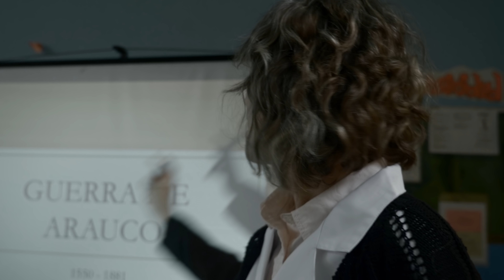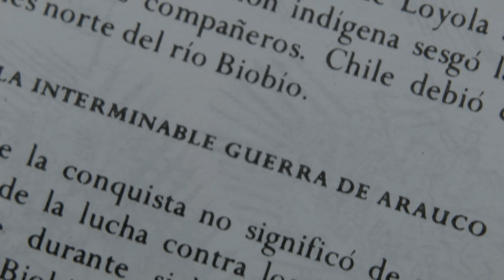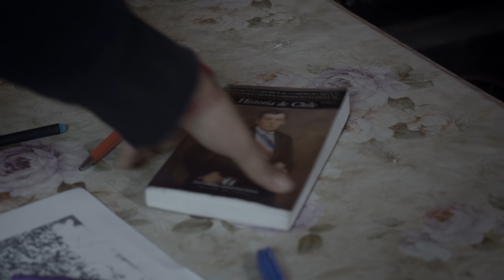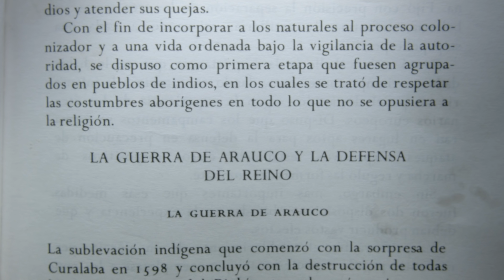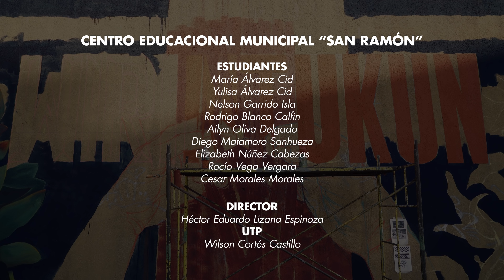WAIKIL - Taiñ Wirintukun Mapuche (VideoClip Oficial)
WAIKIL
"Taiñ Wirintukun Mapuche / Nuestra Escritura Mapuche"

Créditos
Actriz
Rallen Montenegro
Nona Fernández
Roxana Naranjo

Muralistas
Amanda Galaxia
Bastián Toledo (Newen)
Vicho González
Benja KMR

Guión Dirección
Álvaro Ortega
Joaquín Fernández

Producción
Adriana Collileo
Jaime Cuyanao

Producción Técnica
Marcelo Cádiz
Miguel Marchand

Francisco Schultz

Catalina Devia
Tatiana Pimentel

Cámara
Joaquín Fernández
Cristóbal Jamal Zamora
José Miguel Miño

Operador Steadycam
Nelson Cortés

Carlos Ovando

Dirección de fotografía / post imagen colors
Joaquín Fernández

Montaje
Álvaro Ortega

Producción musical
Instrumental
ARB Texastudio

Trutrukatun
Filutraro Paillafilu

Pifilkatun / Ñolkin
Jaime Cuyanao

Grabación / Mezcla / Masterización
Filutraro Paillafilu
Wechekeche ñi Trawün

Agradecimientos
Centro Educacional Municipal “San Ramón”

Estudiantes
María Álvarez Cid
Yulisa Álvarez Cid
Nelson Garrido Isla
Rodrigo Blanco Calfin
Ailyn Oliva Delgado
Diego Matamoro Sanhueza
Elizabeth Núñez Cabezas
Rocío Vega Vergara
Cesar Morales Morales

Director: Héctor Eduardo Lizana Espinoza
UTP: Wilson Cortés Castillo

Agradecimientos
Alicia Orellana Arriaza
Eduardo Orellana Arriaza
Rodrigo Castro Herrera
Carolina Órdenes Arriagada
Miguel Mena
Ida Venegas Huaiquil
Filutraro Paillafilu
Wechekeche ñi Trawün
Marisol Verdugo Villaflor
Raúl Ortega Weason